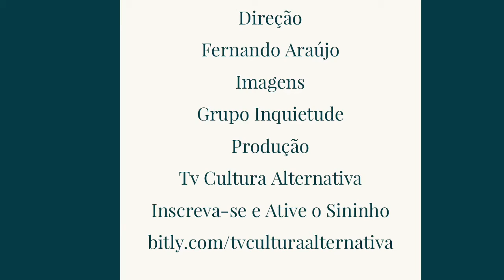Monólogos Inquietos - Domingo à Noite - Texto e Direção Anand Rao